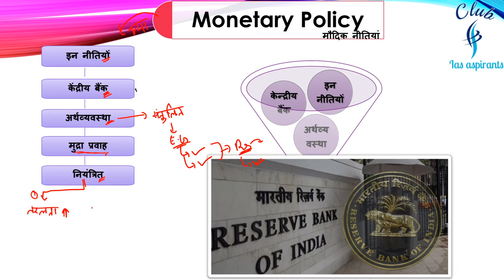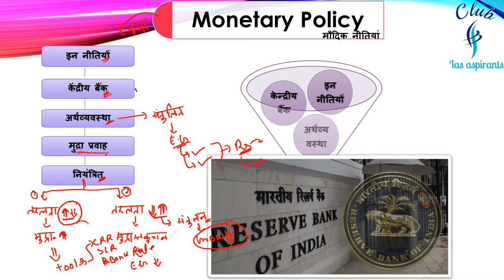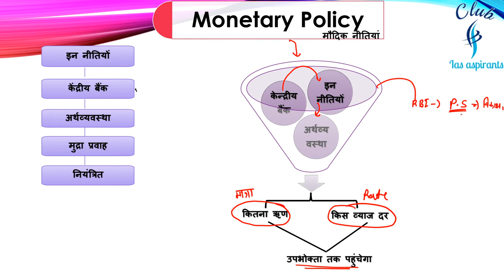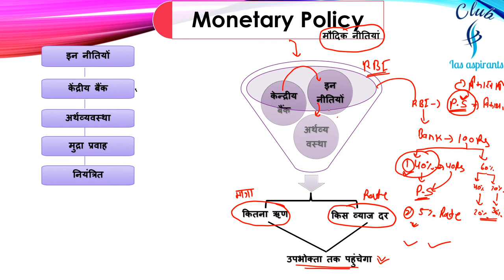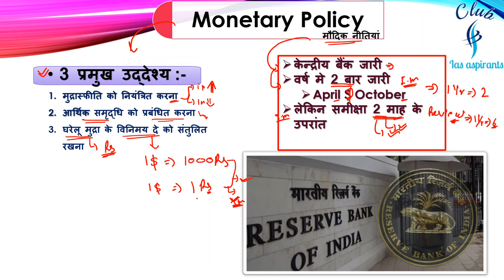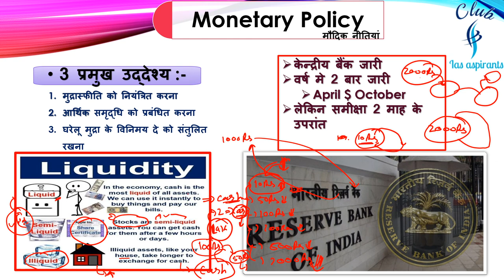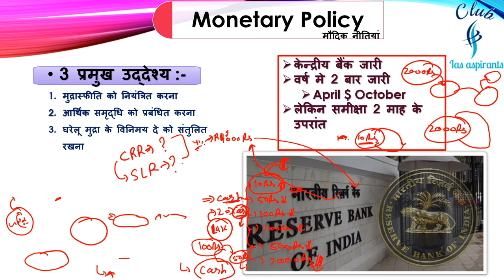Part-9 | Economics by R.G sir | Indian economy | IAS, PCS, SSC, bank...exams | Club ias aspirants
6. Twitter ID - Check out Club Ias aspirants (@club_ias)